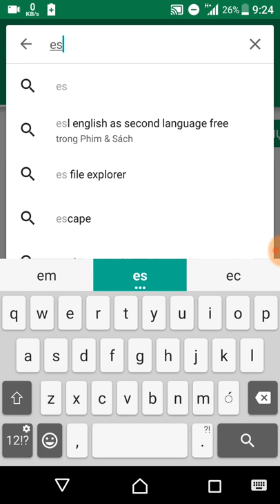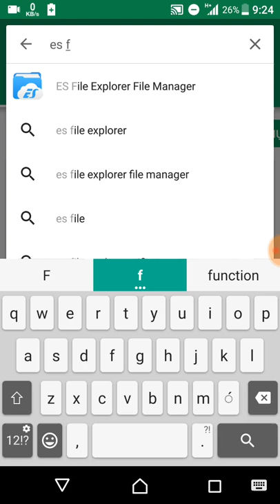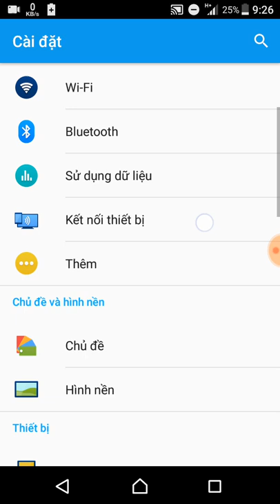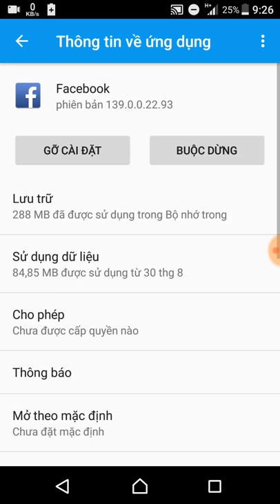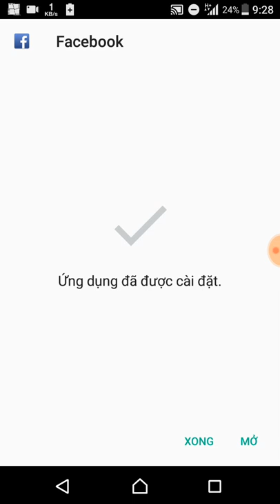Sao lưu và cài đặt lại ứng dụng bằng 1 click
Video này thủ thuật Android chia sẻ với các bạn cách sao lưu và cài đặt ứng dụng mà không cần phải tải lại trên CH Play.
- Link download ứng dụng ES duyệt tập tin đã xoá quảng cáo